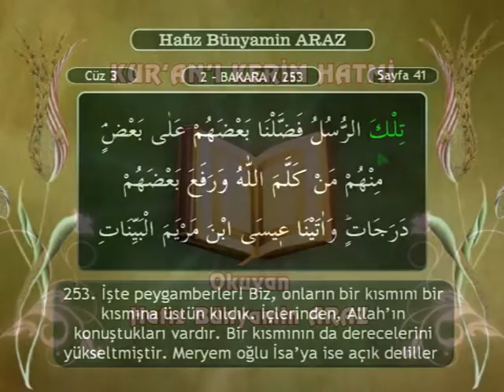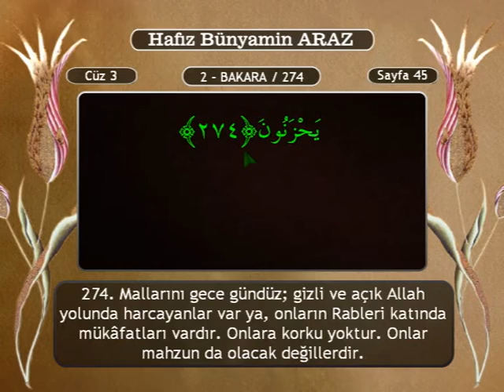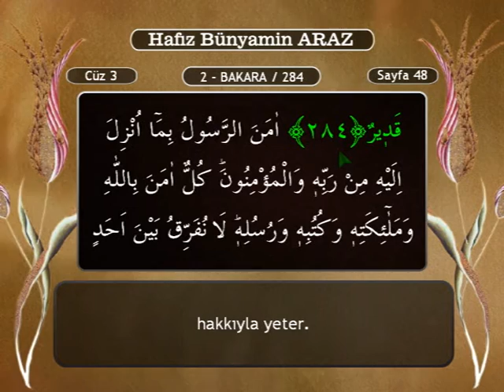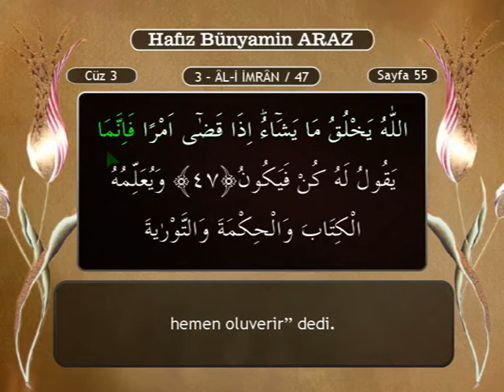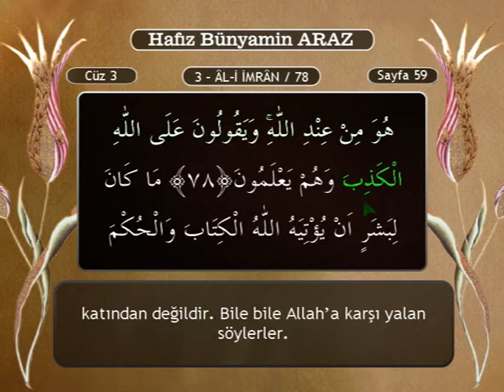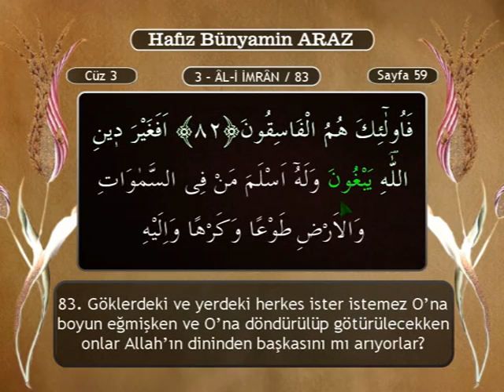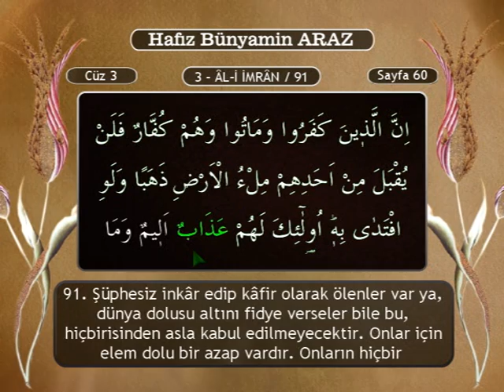Hatim 3.Cüz. Hafız Bünyamin Araz ( Ok Takipli Komple Hatim )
مرحبا بكم في الصفحة وليمة القرآن